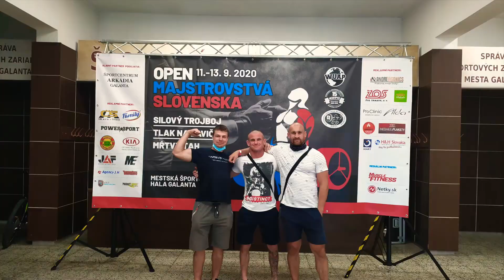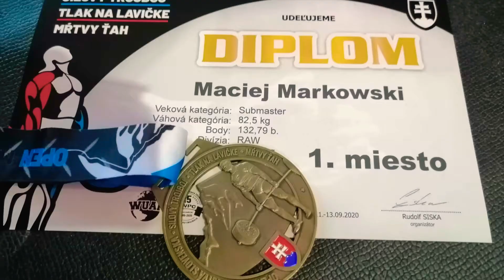MAJSTROVSTVÁ SLOVENSKA SILOVÝ TROJBOJ